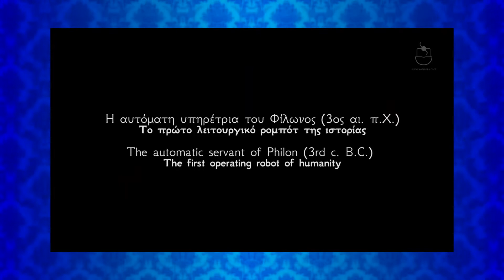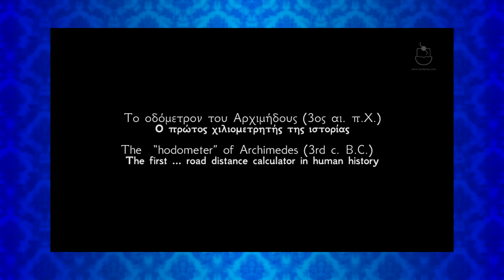Μίνα Μητσομπόνου, Διευθύντρια του Μουσείου Αρχαίας Ελληνικής Τεχνολογίας, Κώστα Κοτσανά